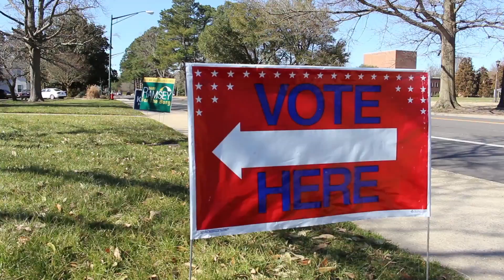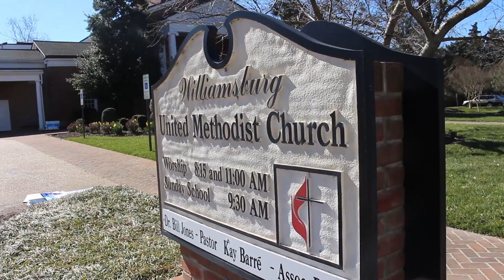Super Tuesday in Williamsburg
On Tuesday March 1, 2016 William and Mary students turned out to vote at their respective polling locations to vote in Virginia's primary elections. Hear what motivated them to hit the polls.